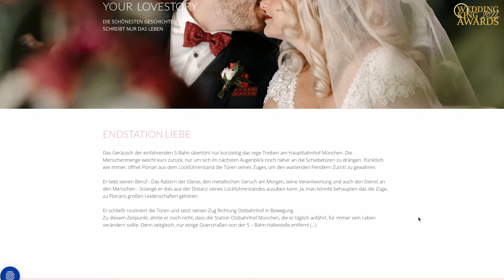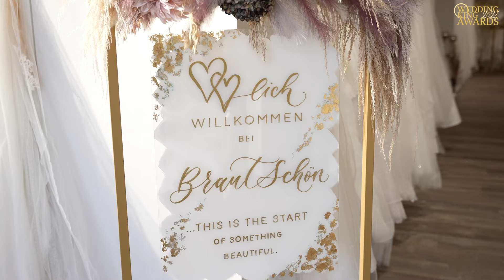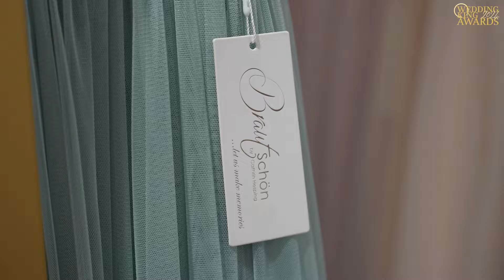Wedding King Awards Germany Tour 2024 | Sendung 1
Heute starten wir mit großer Freude die erste von insgesamt 8 Wedding Wednesday Magazin Sendungen, in denen wir euch die Nominees der Wedding King Awards Vorentscheide 2024 vorstellen.

Ihr seid die Jury und entscheidet am 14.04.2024 LIVE während der Verleihung, wer den Weg ins Finale antreten darf. Seht Euch die Nominees an und findet heraus, wer für Euch auf die große Finalbühne gehört.

Alle Infos zum Voting und zu den Nominees gibt es außerdem auf unserer Homepage:

Heute in der Sendung dabei:
- DJ SAID
- CHRISTOPH KÜNSTER FOTO & FILM
- JUVELLIN MEDIA
- DEINE HOCHZEITSMACHEREI
- HOCHZEITSKINO
- BRAUTSCHÖN
- DIE.BERNHARDS